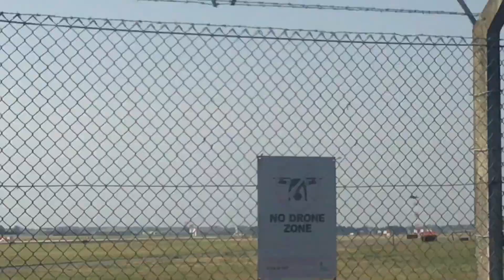Quick Climb Friday RAF Lakenheath/ F-35 & F-15 Action Friday 13th September 2024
Not only do I like building and flying model aircraft, I also love visiting air bases around the UK.
Here is a quick video of a day at RAF Lakenheath in September this year. The video was shot with my iPad which is not that good quality but still good action all the same. Enjoy……